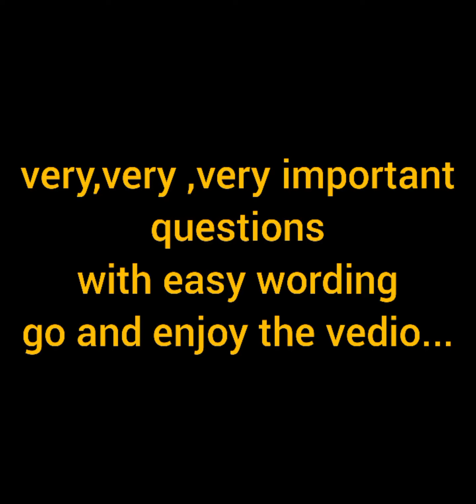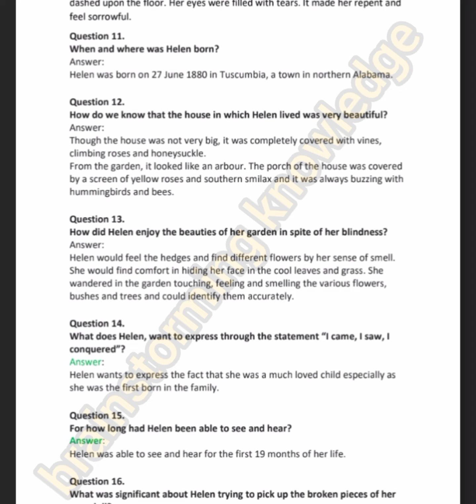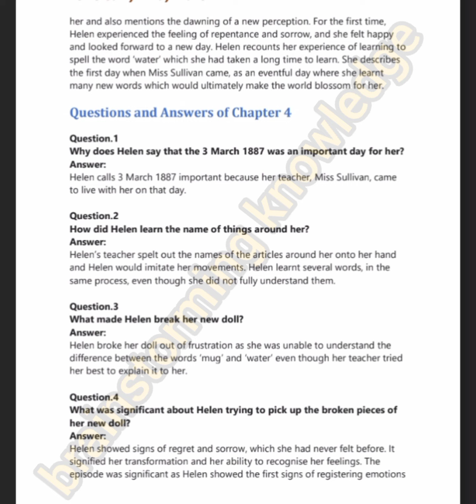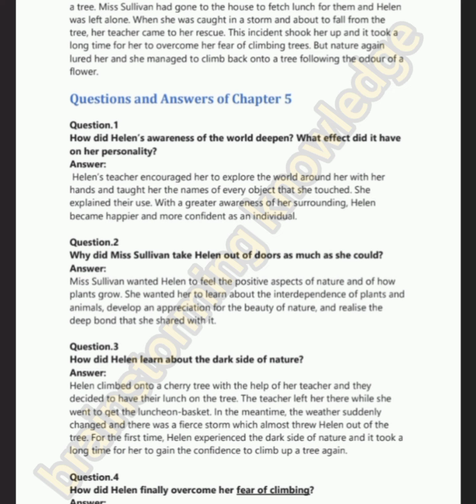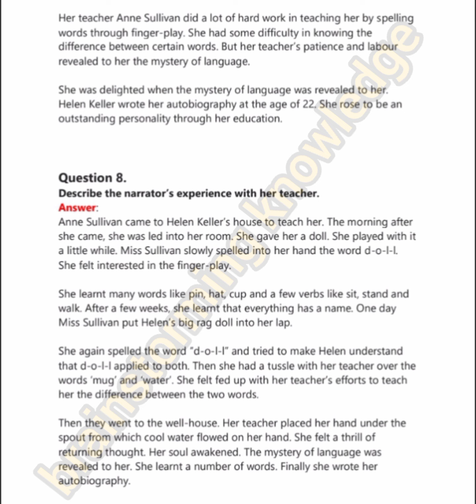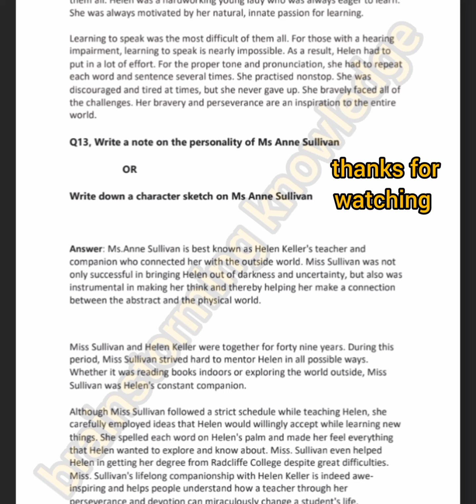very important questions of the story of my life 5th sem |english lesson no 2 3rd&5th sem